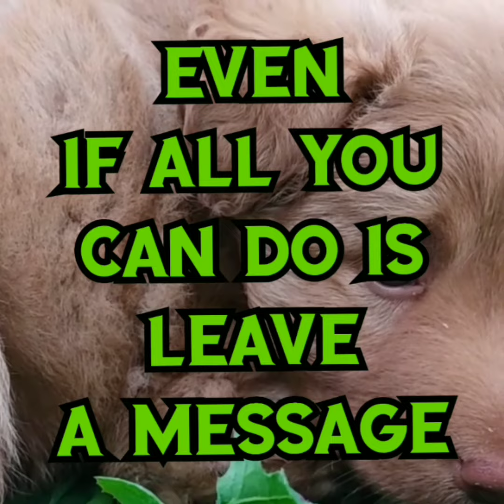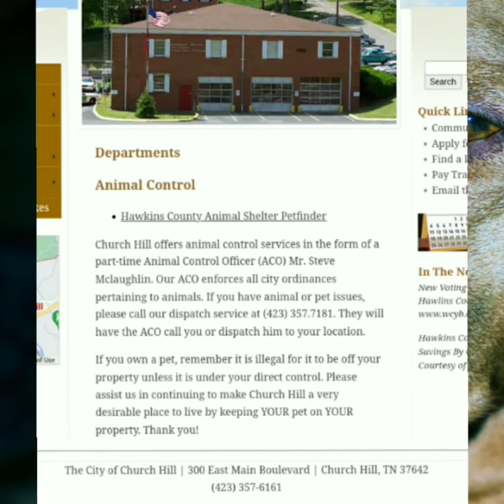BETTY @ ELECTRONIC MEDIUM @ ANYONE WHO WANTS TO HELP SAVE THE BEN HILL RD. DOGS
Forever Farmland

Rescue Sanctuary

MOTION NINJA VIDEO EDITOR